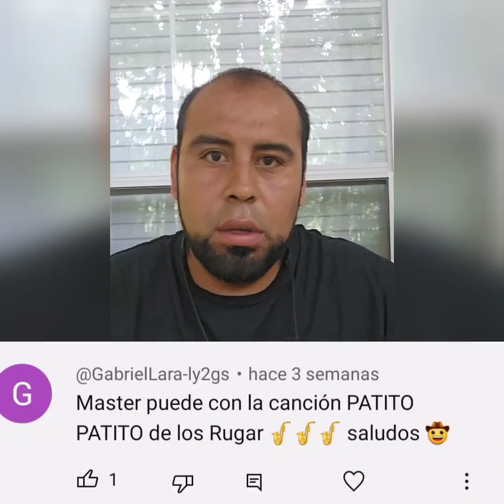Pato patito huapango Los Rugar sax tutorial by Renox